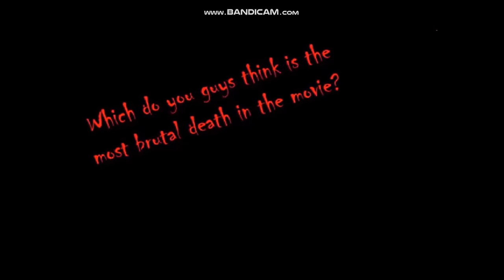The Shortcut (2009) - All Death scenes + the most brutal death for me